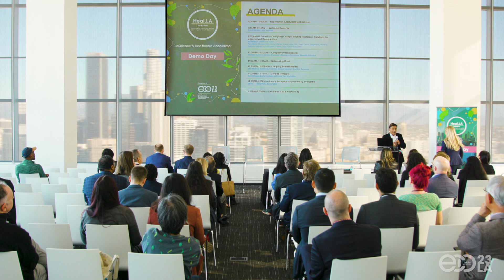ECO 23 in LA: Day 2 Welcome Remarks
ECO 23 in LA: Day 2 (Heal.LA & Venture Fellows Demo Day) Welcome Remarks
Rohit Shukla, Founder & CEO at Larta Institute